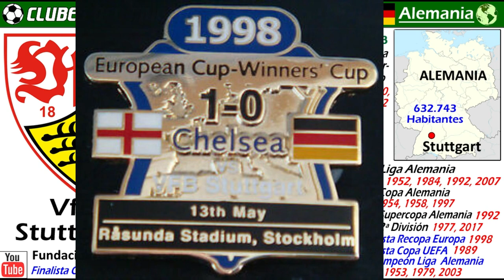VfB STUTTGART - Pentacampeón de Liga y Tricampeón de la Copa Alemana - Clubes del Mundo (Alemania)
El VfB Stuttgart, es uno de  los más exitosos Equipos de la Bundesliga, ya que en su historia ha ganado en 5 ocasiones el Campeonato Alemán. En la clasificación de todos los tiempos de la Bundesliga, se encuentra entre los 6 mejores.

Ha sido tambien 3 veces campeón de la Copa Alemana, la ultima de ellas en 1997.
A nivel internacional, fue Subcampeón de la UEFA en 1989 ante el Napoles, y Subcampeón de la Recopa de Europa en 1998, ante el Chelsea.

Después de descender la pasada temporada a la segunda división, tratara de nuevo ascender, para estar de nuevo en la Bundesliga, la división que por historia le pertenece.